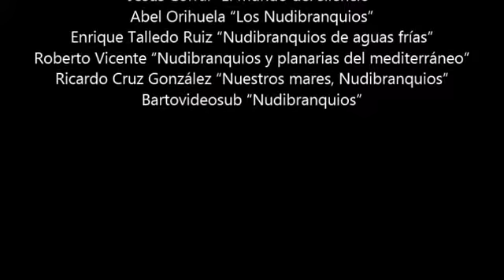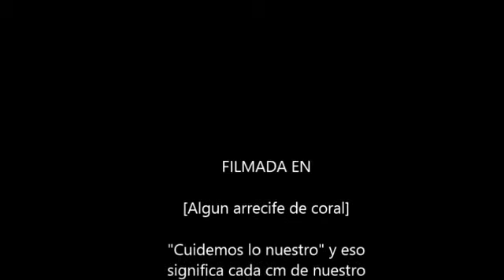Biología básica de los Nudibranquios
Un pequeño proyecto para mi clase de Biología animal. XP

La siguiente es la bibliografía basada en los videos y audios con los cuales se pudo articular la construcción de este video. Agradezco mucho a sus autores.

Enrique Talledo Ruiz “Nudibranquios de aguas frías”
Roberto Vicente “Nudibranquios y planarias del mediterráneo”
Ricardo Cruz González “Nuestros mares, Nudibranquios”
Bartovideosub “Nudibranquios”
Elysia chlorotica. Animal que realiza fotosíntesis
Jesús Corral “El mundo del silencio”
Abel Orihuela “Los Nudibranquios”

Música de: Burn By Ellie Goulding Acoustic Instrumental Cover In Bb Minor